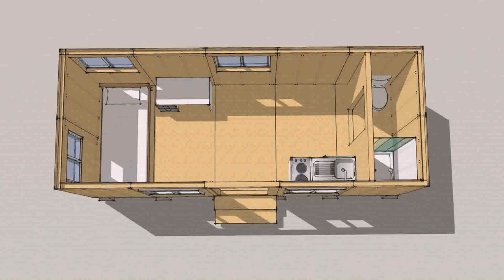Tiny Houses To Rent Ohio (see description) (see description)